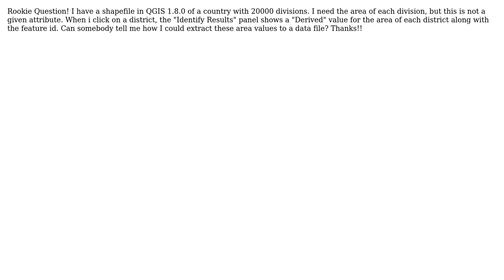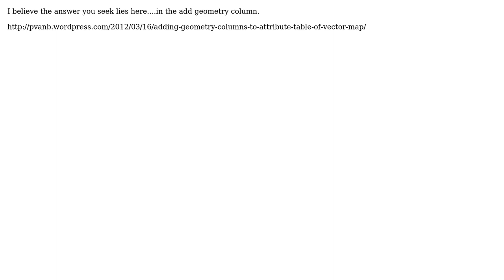GIS: Extracting "derived" data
With thanks & praise to God, and with thanks to the many people who have made this project possible! You are responsible for your own actions.